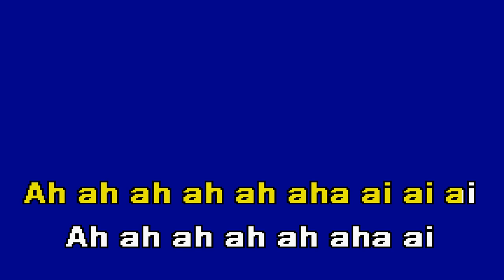A GARGALHADA Grupo Musical Montofixo Sem Coros Karaoke